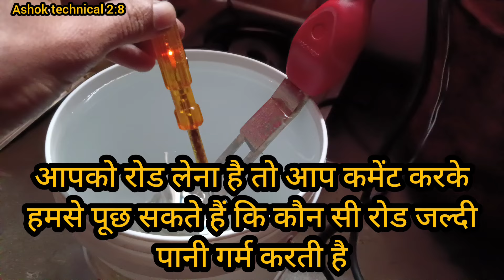पानी गर्म करने वाली वाटर रोड ज्यादा पुरानी है तो यह वीडियोजरूर देखें😭water heater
Hi friend
🙏 doston is video mein Humne bataya ki yadi water Road Jyada old purani Ho Jaati Hai To Kaise kam karti hai aur ismein kya problem ho jaati hai jo ki is video mein aap Dekh Kar comment kar sakte hain aur Humse poochh sakte hain current leakage ho raha hai to Kyon Hota Hai 😭

 Your queries water Road
howto electrical water Road kharab ho Jaaye Kaise theek Karen
howto water heater kaun si best company ki hoti hai
howto water heater best quality kaun si hai
howto water Road Pani Mein Lagane per current tester Mein Kyon dikhata hai
howto water Road Pani Mein current Kyon dikha raha hai kaise theek Karen
howto water Road kharab ho jaaye to Kaise theek Karen
howto water Road kaun si acchi Hoti Hai jismein current Nahin Aata
electrical immersion water heater best quality
experiment water heater best quality

 Doston Hamare channel per koi bhi Jankari aap le sakte hain comment ke Madhyam se dhanyvad electrical water road mein Aisi problem aati hai